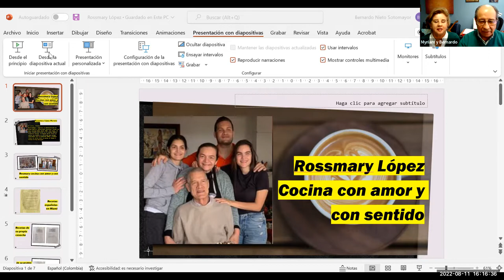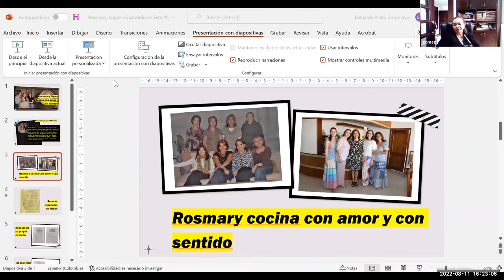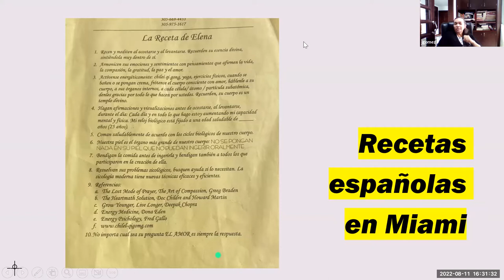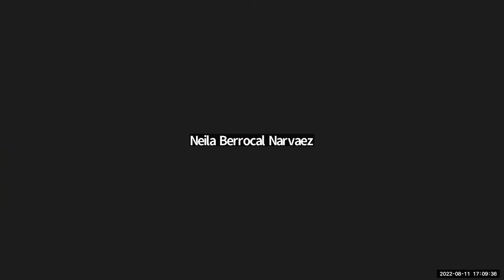Salud A. Jaramillo+ Entrevista con Rosemary de Gomez - Culinaria, Nutrición. y Gastronomía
Exjesuitas en tertulia- 11 Agosto, 2022